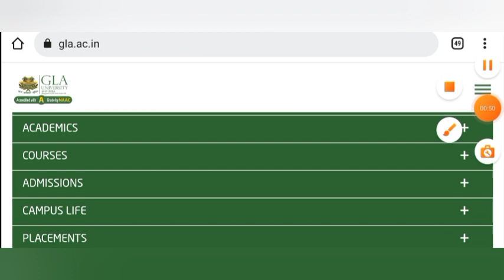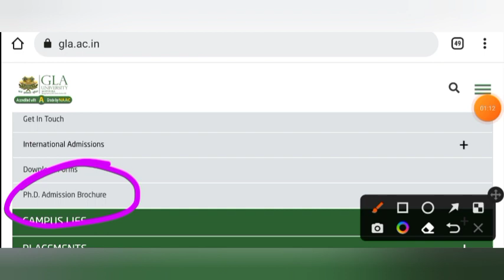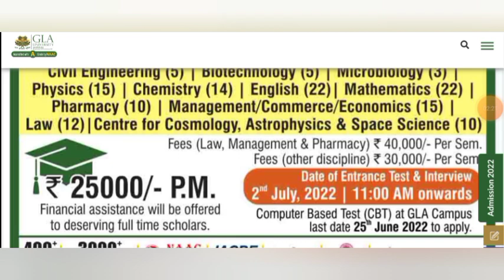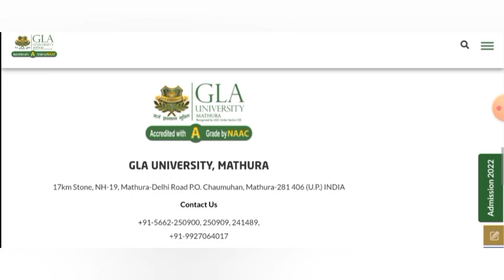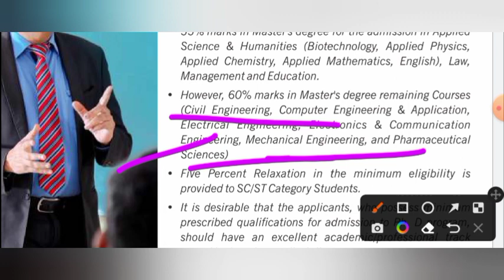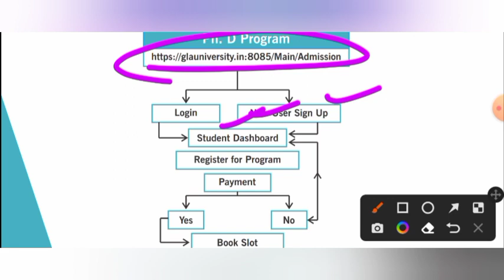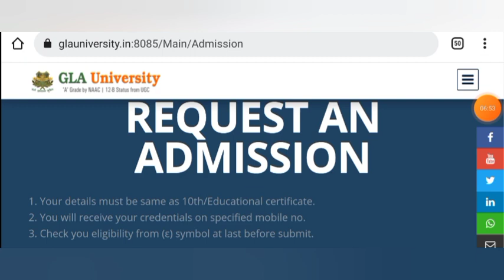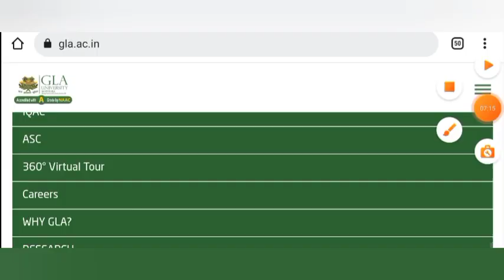phd admission 2022 | PhD with Fellowship | lastest ongoing phd || GLA University | last date - 25/06